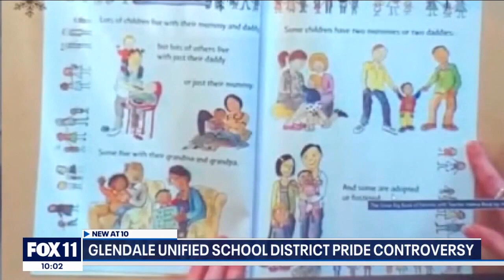Tension briefly rises outside Glendale Unified meeting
Tension briefly rose outside a Glendale Unified school board meeting. This comes two weeks after punches were thrown and people were placed in handcuffs over Pride month and gender identity.